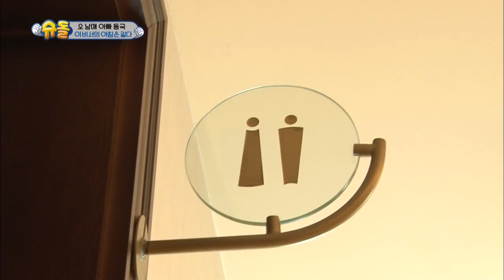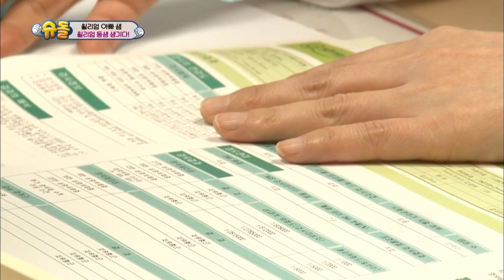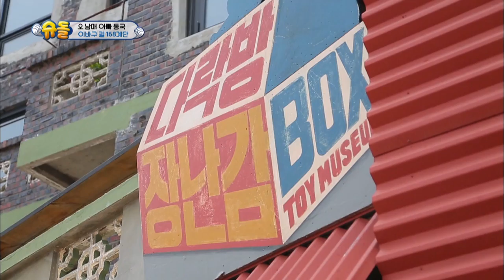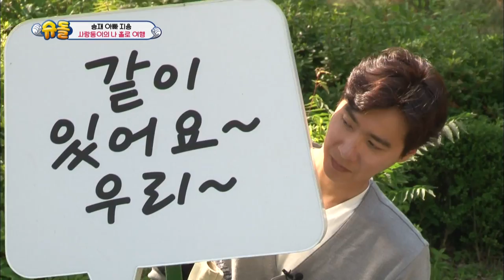The Return of Superman | 슈퍼맨이 돌아왔다 - Ep.188 : The Best Gift of My Life [ENG/2017.07.02]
- Ep.188 : Sam visits the hospital with Willam and his wife Yumi, who is pregnant with their second child. Seola, Sua, Sian, and Donggook spend a fun time together at Busan. Continuing their trip at the countryside, Jiyong and Seungjae spend a meaningful time with Grandma Hosun. Seoeon, Seojun, and Hwijae continue their trip in Vietnam and visit an island known for having lots of monkeys.